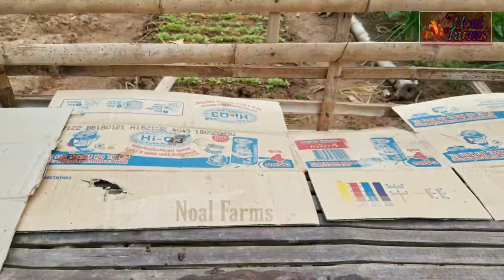Wow This is The Fastest Way To Grow Jasmine From Cutting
Hello friends,

Title :-

            ❖❖ Noal Farms ❖❖

About us:-